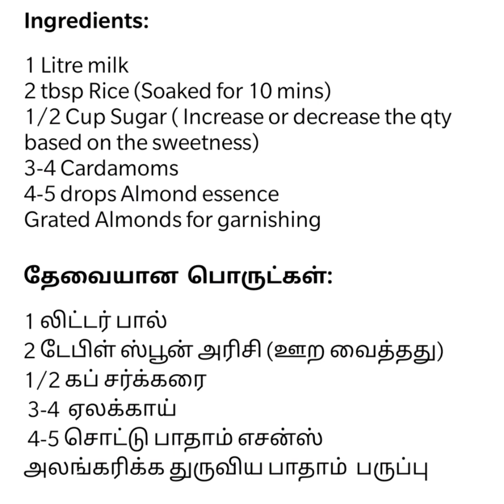ரம்ஜான் ஸ்பெஷல் பிர்னி |பாய் வீட்டு பிர்னி |Phirni recipe in Tamil |Firni |Rice Dessert |EID Special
Phirni also called as firni is a classic slow-cooked Indian sweet pudding made with basmati rice, milk, nuts, sugar and scented with cardamom powder.Try my classic and traditional Phirni recipe with  video. I am sure it will become your new favorite Indian sweet.Phirni is a thick and creamy pudding made from ground rice. To make the simplest and yet the best phirni recipe all you need is rice, milk, sugar, nuts and flavorings of your choice like saffron or cardamom powder or rose water.

Ingredients:
1 Litre milk
2 tbsp Rice (Soaked for 10 mins)
1/2 Cup Sugar ( Increase or decrease the qty based on the sweetness)
3-4 Cardamoms
4-5 drops Almond essence
Grated Almonds for garnishing

தேவையான  பொருட்கள்:
1 லிட்டர் பால்
2 டேபிள் ஸ்பூன் அரிசி (ஊற வைத்தது) 1/2 கப் சர்க்கரை
 3-4  ஏலக்காய்
 4-5 சொட்டு பாதாம் எசன்ஸ்
அலங்கரிக்க துருவிய பாதாம்  பருப்பு